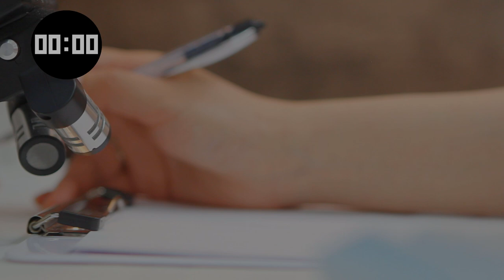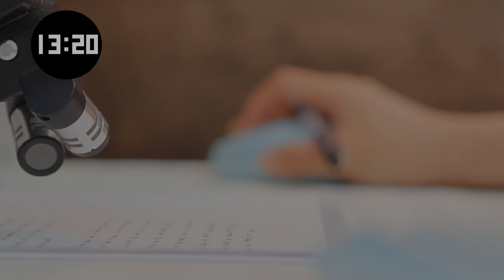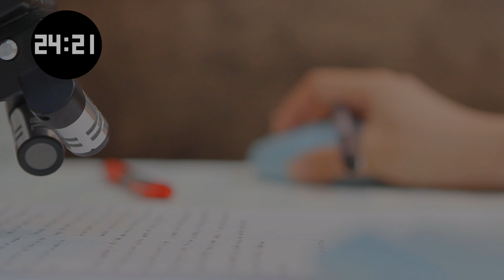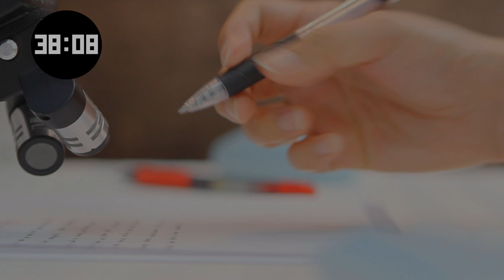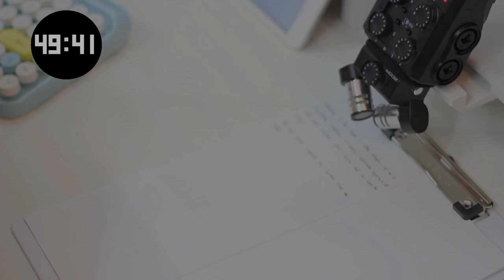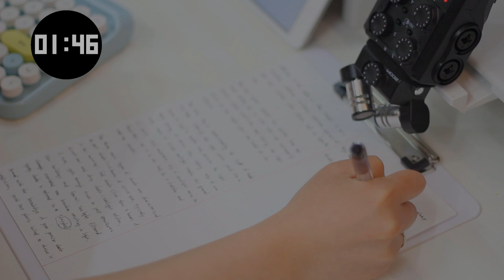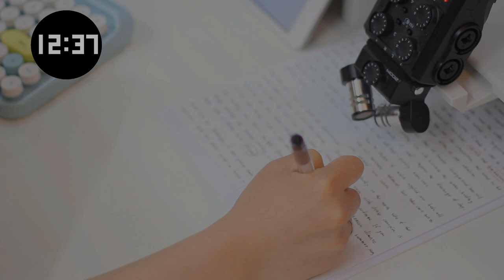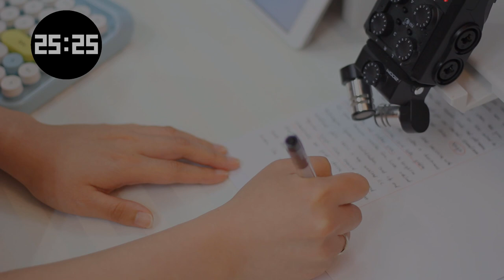ASMR Writing | Background Noise | Light Whisper | No Music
Study With Me 1.5hour
No Music, Light Whisper,
ASMR : Real Sound, Writing Sound
Background noise is rain for focus
Quiet Library Ambience Sounds for Studying, Working and even sleeping
ASMR Study, ASMR Writing, ASMR Sleep

Gel Pen Big Round Stic
Gel Pen Pilot black & blue
Gel pen Pilot Red
Gel Pen Universal one 1 Black
Gel Pen Universal one 2 Blue

Clipboard White
Monitor Stand Jelly Comb White
Keyboard & Mouse Ubotie Blue